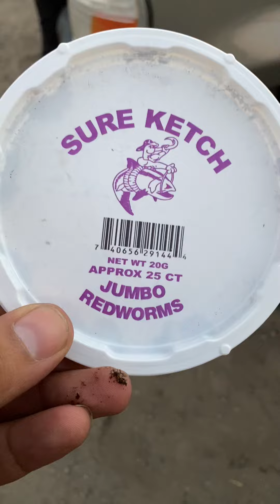Fishing with my loves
I love these jerks
Just fishing